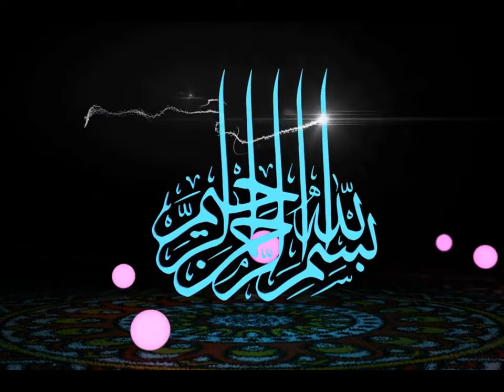السيرة النبوية باللغة الأمهرية 4 ሲራ（የህይወት ታሪክየነብዩ